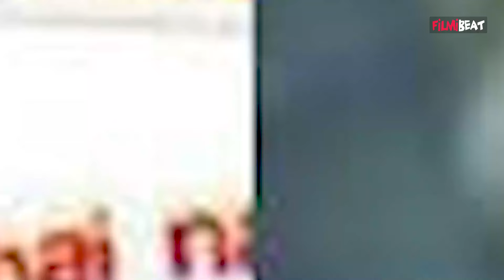TMKOC के सोढी से पहले Munna Bhai MBBS के ये Actor भी है सालों से लापता! Gurucharan Singh | FilmiBeat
Before TMKOC's Sodhi, this actor of Munna Bhai MBBS has also been missing for years. Watch Video to know more